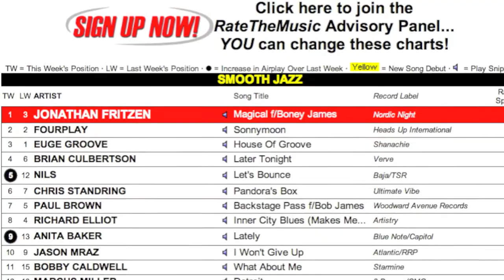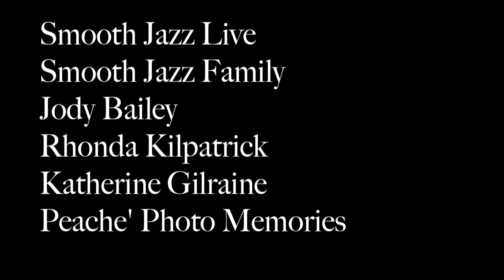Jonathan Fritzen - Year In Review, 2013!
Much love to all the fans, promoters, radio stations, musicians, my manger & agency, and everybody who's been a part of making 2013 such a special and memorable year!

Recently named by legendary broadcaster Art Good as his `debut artist of the year,' Swedish-American composer and keyboard player Jonathan Fritzen is back, and then some, with his latest CD, the appropriately titled Magical.

With featured performances from Boney James, Paul Brown, Jackiem Joyner, Darren Rahn, Malene Mortensen and Vincent Ingala, Magical is Fritzen's fourth solo release and follows the highly acclaimed Diamonds which enabled him to reach #1 on both the Billboard airplay charts and the Amazon.com sales charts. Now Magical seems certain to cement his position as the master of delightfully accessible contemporary jazz.